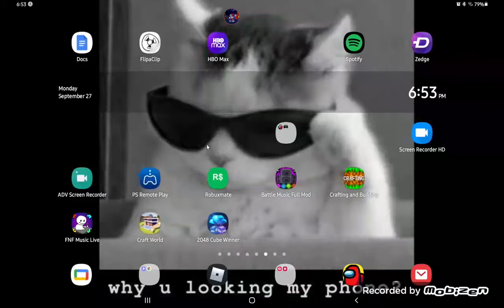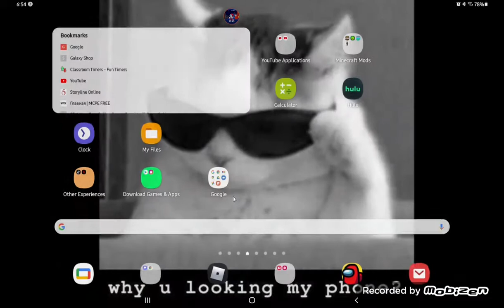Minecraft Live: SMP 2 (Watch other video in desc)